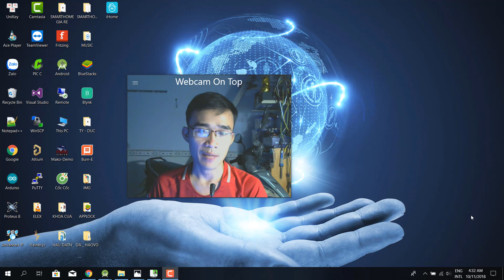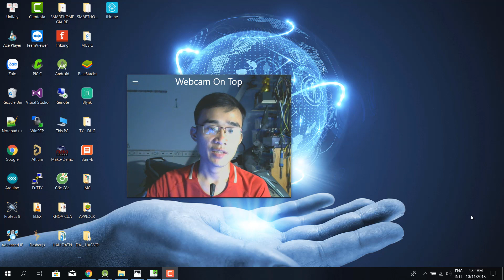CƠ HỘI NGHỀ NGHIỆP CHO SINH VIÊN RA TRƯỜNG THÌ CẦN GÌ?